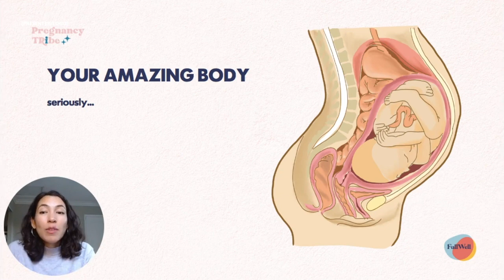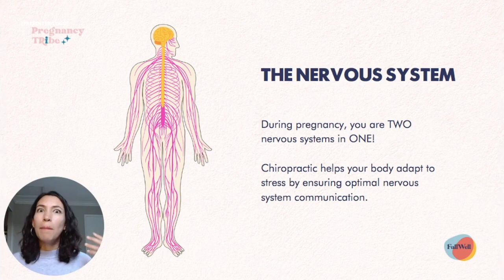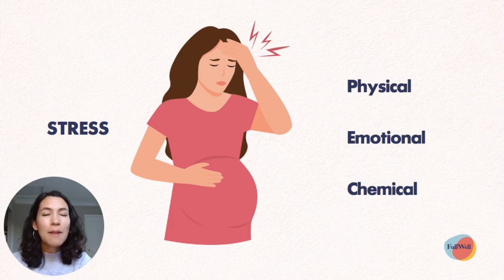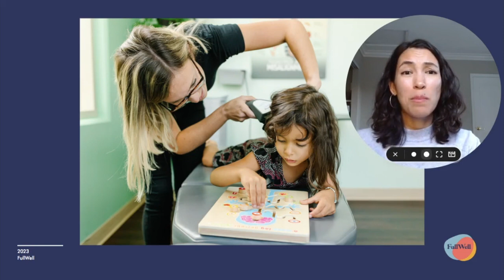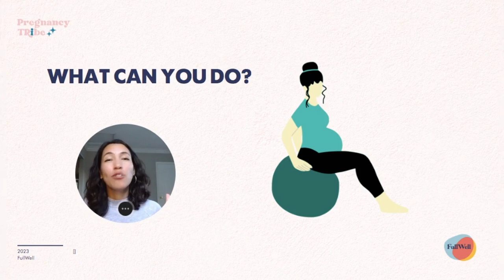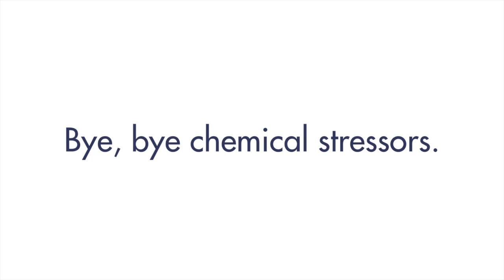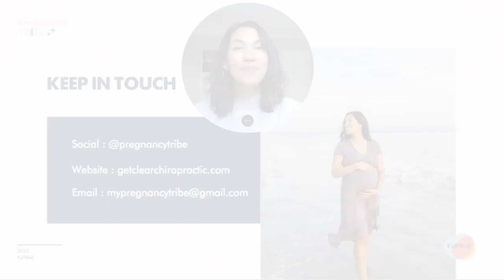Prenatal Chiropractic with Dr. Eva Zingone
Dr. Eva Zingone is a San Diego-based Doctor of Chiropractic specializing in pregnancy, postpartum, and pediatric care. She is also a certified lactation specialist, doula, and co-owner and practitioner at Clear Chiropractic.

Dr. Eva joins us to educate on the many ways that standard chiropractic principles can factor into making your pregnancy not only healthier for you and baby, but a LOT more comfortable. We promise you'll leave with plenty of actionable advice to consider incorporating with your practitioner!

Follow Dr. Eva!

Special thanks to Dr. Eva for bringing her massive amount of knowledge and expertise to the table!